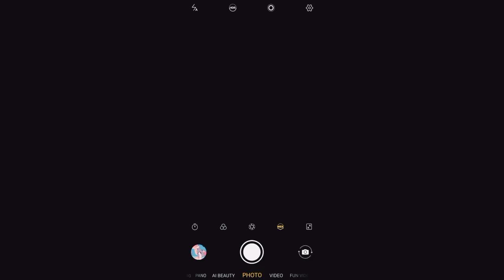Vivo represent cover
well i dont have any ideas for another video so irecreate this with a different filter